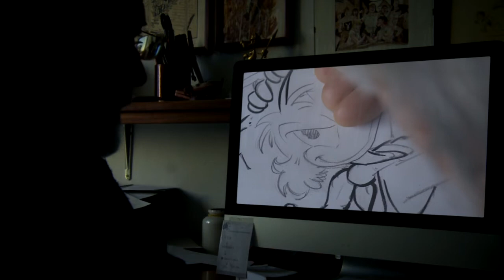Giorgio Cavazzano, la memoria nei segni - Crowdfunding